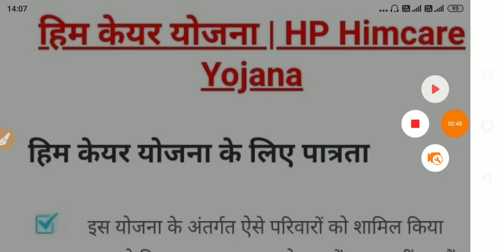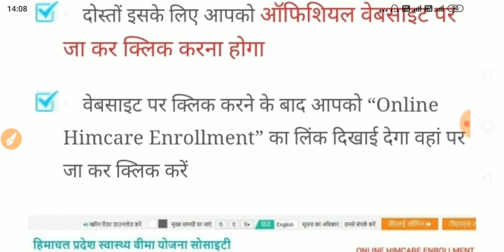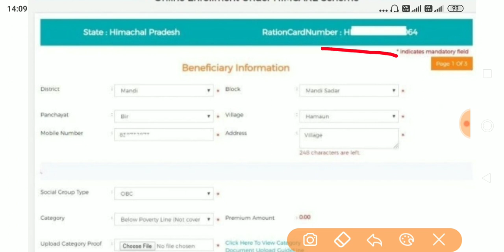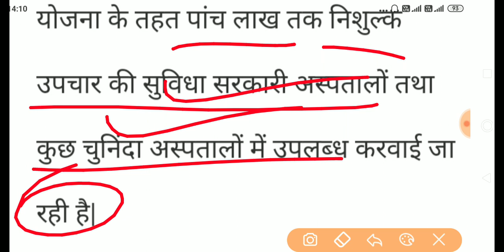Himcare yojana ।। himachal pradesh himcare yojana